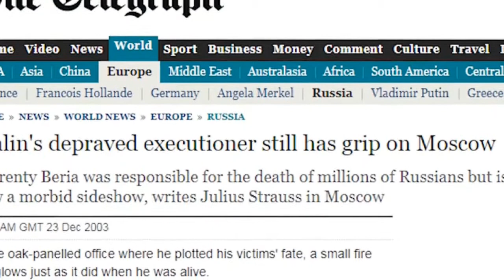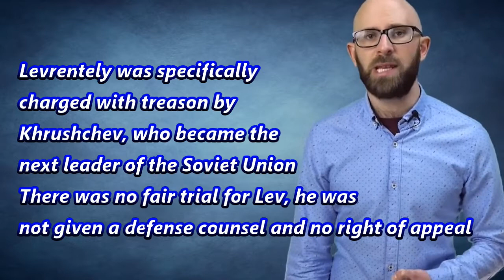NKVD for lesson